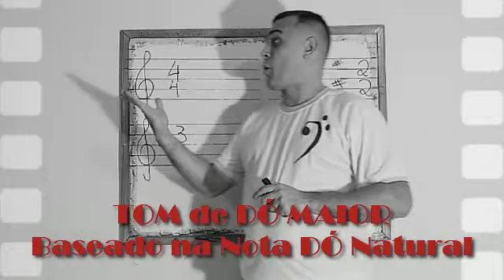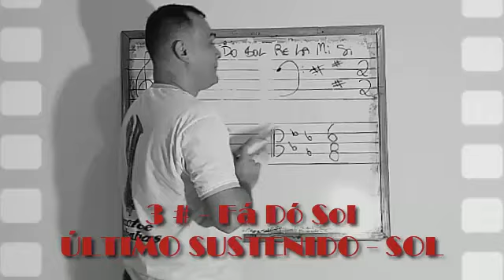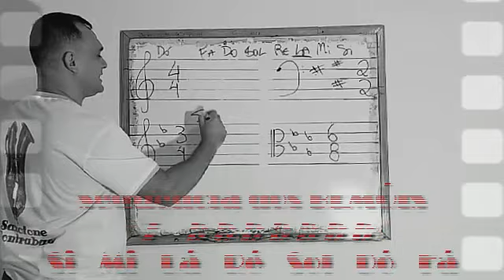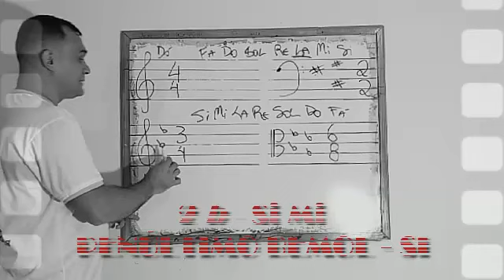TONALIDADE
Teoria Musical Básica e Simplificada.
Tonalidades
Como achar a tonalidade em sustenidos
Como achar a tonalidade em bemois
De forma resumida, rápida e acessível.
Em poucos minutos e de forma objetiva adquirirá uma noção sobre o assunto ou recordará dos pontos mais importantes do tema.